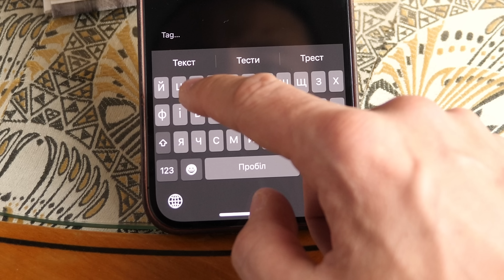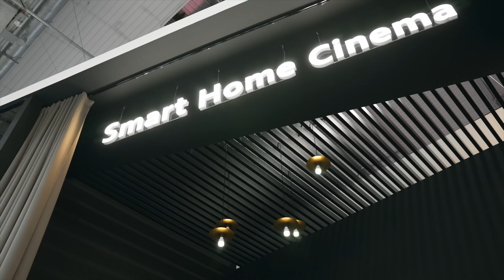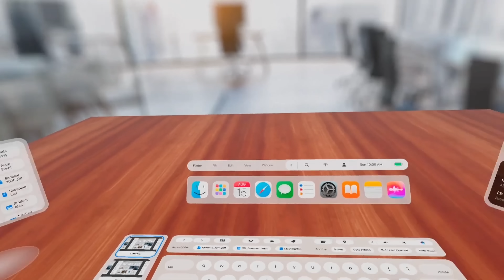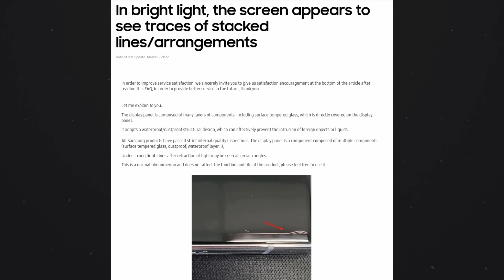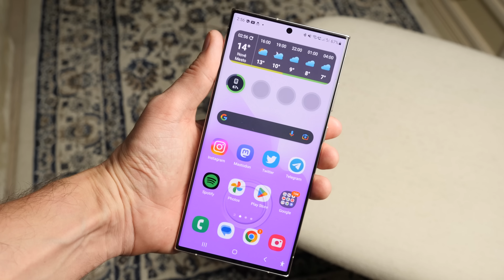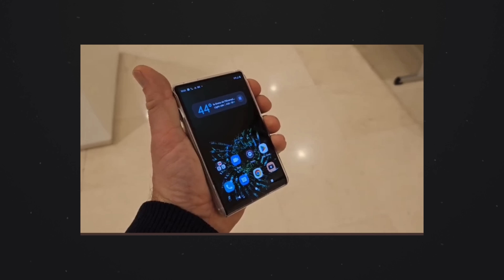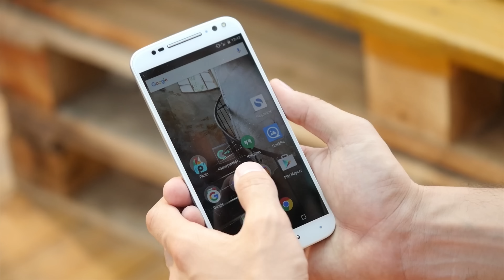iPhone 15 Pro ВСІХ ЗНИЩУЄ, ДЕФЕКТ у Galaxy S23 Ultra та поховання Xiaomi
Таймкоди:
0:00 Вступ
0:08 iPhone 15 Pro буде рекордсменом
02:00 В iOS 16.4 знайшли Swipe українською
02:44 Xiaomi 13 на MWC 2023, як Xiaomi знищує сама себе
05:01Xiaomi показала свай AR-шолом, а Apple відклала, але хто в плюсі?
06:32 Халепа з дисплеями Galaxy S23 Ultra
08:02 Motorola з дисплеєм-ролом на MWC 2023. Чому іновації нікому не потрібні?